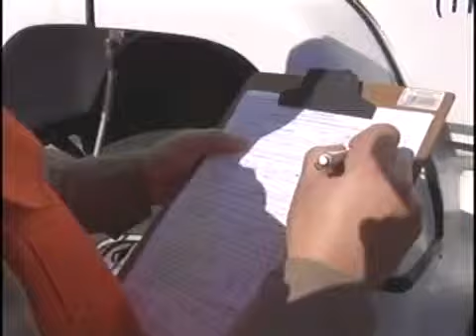Polícia fiscaliza caminhões que transportam cargas perigosas na PR-323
- Uma operação da polícia rodoviária, receita estadual e bombeiros fiscalizou caminhões que carregam produtos tóxicos e inflamáveis.